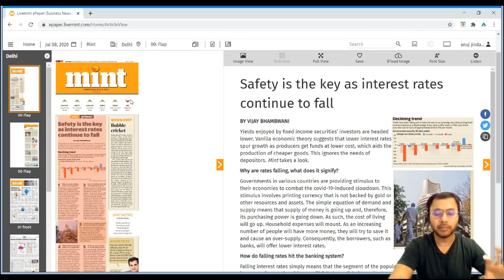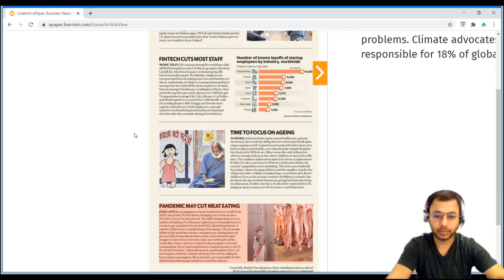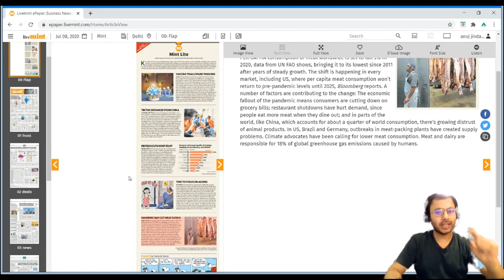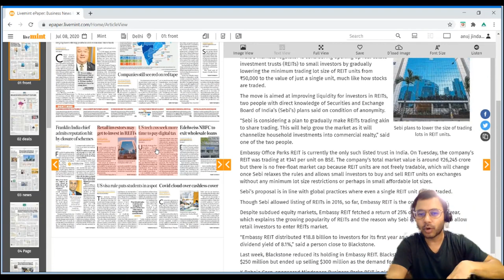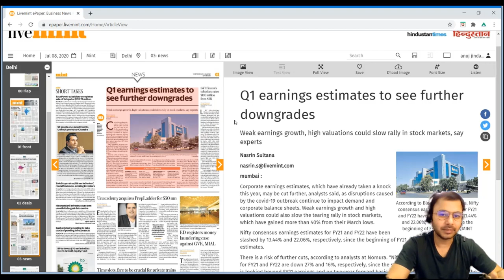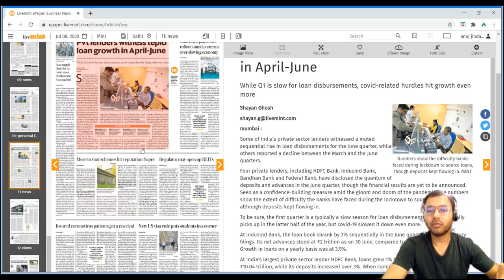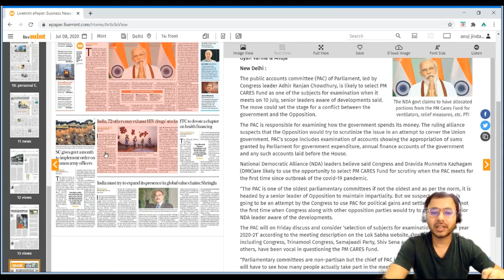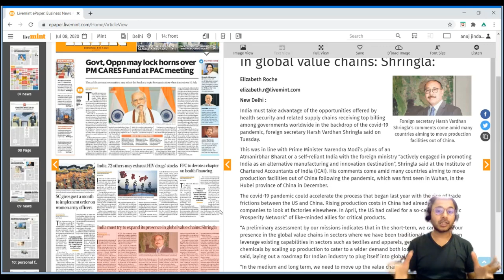How to read the Newspaper? For RBI, SEBI & NABARD Exams - by Anuj Jindal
A newspaper is the king of devils in your preparation for the government jobs. students often get so stuck in the newspaper that they end up wasting years of preparation in the illusion that newspapers can help them make a difference in their examination. It cannot. it is not a deciding factor. Newspaper is merely "one of the insignificant factors" in your preparation. Go through the entire video to understand how you can crack your dream job without any confusion about the relevance or irrelevance of the newspaper.